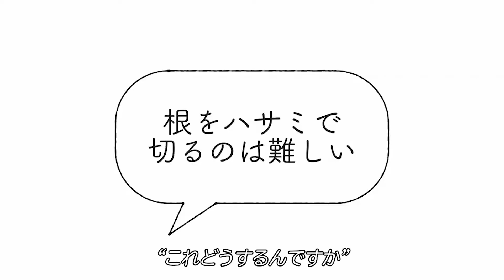「自分で働いてご飯を食べよう」教科書を離れて学びの楽しさに気づくプログラム『LEARN』/ 東大先端研 中邑賢龍先生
学びは本来生活の中にあり、体験や経験から得られる学びこそ楽しく面白い。固定概念に捉われないリアリティのある学びの場を子どもたちに提供するプロジェクト『LEARN』。主催される東京大学先端科学技術センター教授、中邑賢龍さんにお話をうかがいました。

舞台は宮崎県 五ヶ瀬町。この豊かな自然の中で、プロジェクトに参加した子どもたちに課せられたものは、その日に食べるものを自分たちで働いて得よというものでした。
子ども達は、地元の農家さんのお手伝いをし、農作物を得なければいけませんでした.